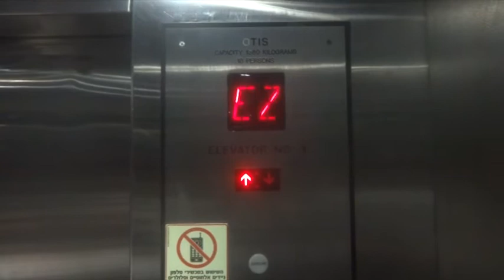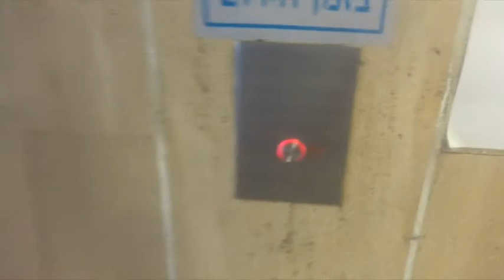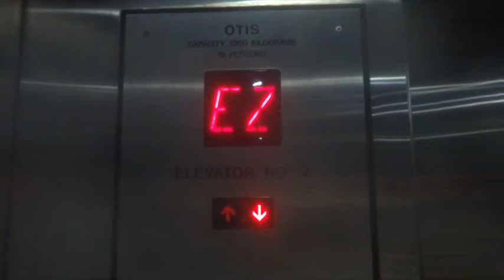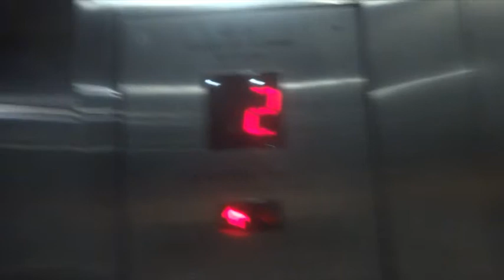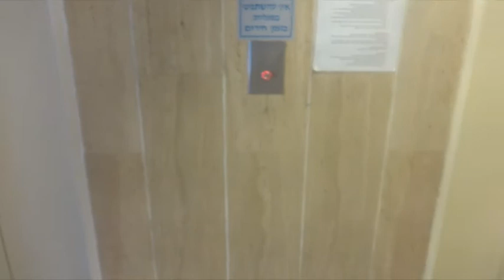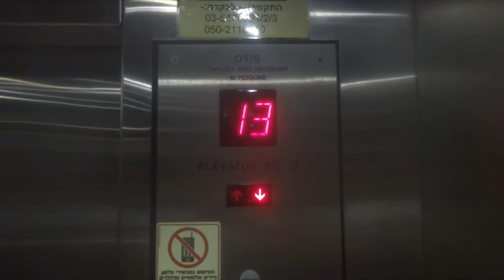1965 OTIS Elevonic 411M mid-rise elevators @ Migdal Shalom, Tel Aviv-Jaffa, Israel.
First I want to say thank you to a security guard who let me go in and film the lifts of the tower.
Those are the mid-rise lifts at Shalom Meir Tower, Neve Tsedek in Tel Aviv-Jaffa, Israel. Those are the first lifts with Series 2 fixtures I've ever rode in my entire life. There is also an amazing view from the 29th floor. They are another mid-rise lifts but I didn't found them. The high-rise lifts are private so I couldn't get a ride on them.
Brand: OTIS
1st Modernizer: OTIS
2nd Modernizer: OTIS
Type: Gearless Traction
Capacity: 1360kg or 18 Persons
Model: Elevonic 411M
Fixtures: Series 2
Year installed: 1965
Year of 1st modernisation: 1980's
Year of 2nd modernisation: 2000's
Floors: 24 (^-3, ^-2, ^-1, ^0, *1, 2, 12, 13, 14, 15, 16, 17, 18, 19, 20, 21, 22, 23, 24, 25, 26, 27, 28, 29)